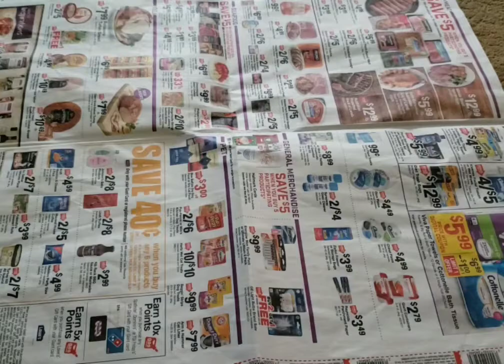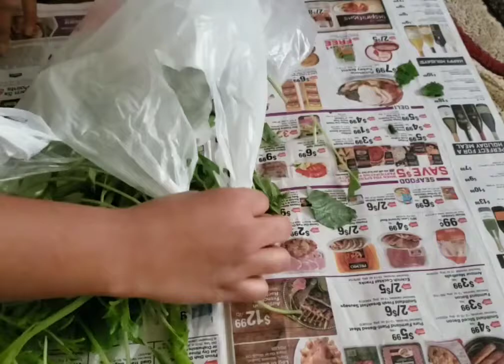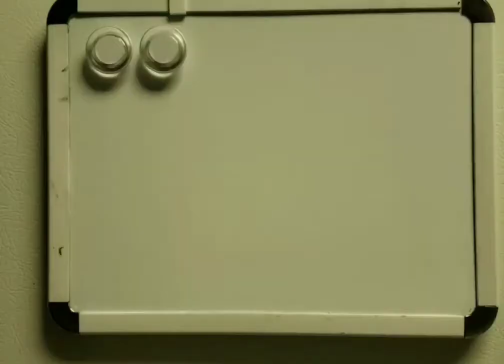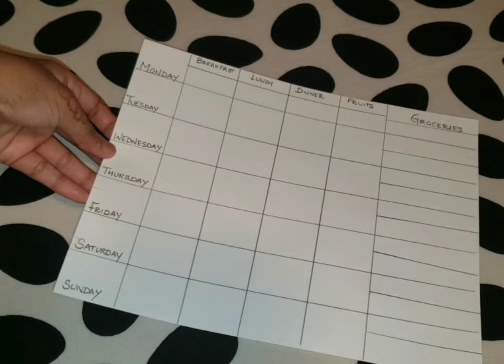DIML |Popular Arabian Dessert Luqaimat Recipe|How I make Meal Plan Chart|Mom's Secret By Fathimasyed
DIML|Popular Arabian Dessert Luqaimat Recipe|My Meal Preparing Chart|Mom's Secret by Fathimasyed.
I posted few more healthy breakfast, recipe videos, don't forget to check that too.

Instagram: Mom's Secret by fathimaSyed

LUQAIMAT RECIPE INGREDIENTS:
1.All Purpose Flour     - 1 cup.
2.Sugar                 - 1 tbsp
3.Baking Powder         - 1 tsp.
4.Corn flour            - 1 tsp.
5.Yeast                 - 1 tsp.
6.Water                 - 1/4 cup.

SUGAR SYRUP:
1.Sugar                 - 1/4 cup.
2.Cardamom              - 3 nos.

Deep fry in low flame and Serve with TEA. Enjoy your cozy evening with your kids.

This video is not Sponsored or paid.Whatever i used or Purchased here is my own.